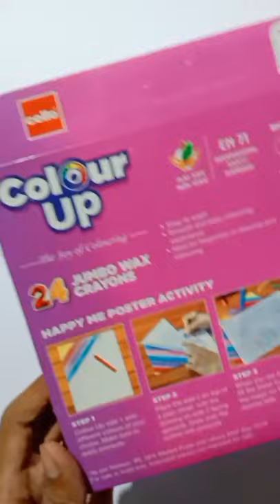Cello Colour Up Jumbo Wax Caryons Unboxing | Sovan Arts